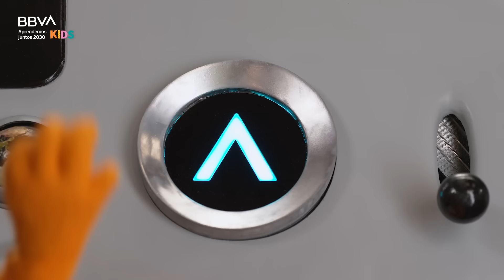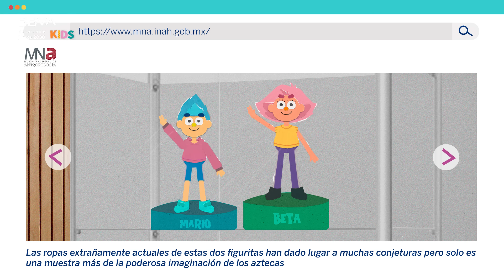Mario Time 🌀 🌀 🌀 | Aprendemos juntos 2030 KIDS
Mario se ha hecho con la máquina del tiempo de Beta y ahora no para todo de cambiar. ¿Podrán arreglar la línea temporal que está patas arriba?